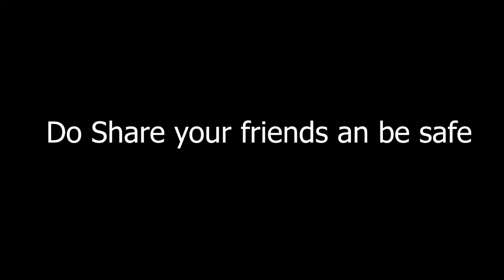ATM card fraud fake phone call live video - Full fun loaded watch till end | Be safe people's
Awareness video for atm card fraud fake call be safe people's do share your friends an family